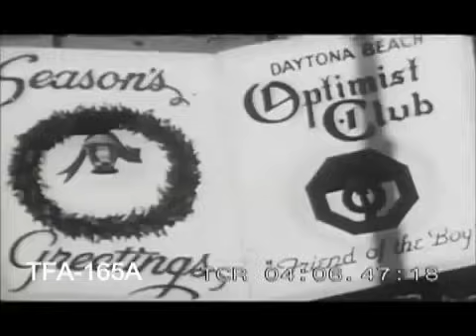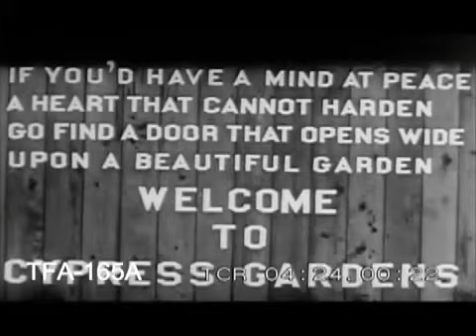Let's Look At Florida, 1950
A tour of Florida in the 1950s. To license footage from this film for commercial use